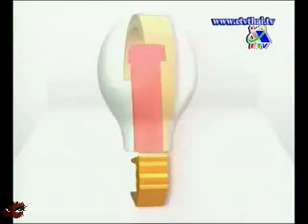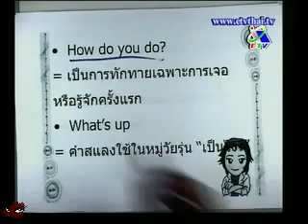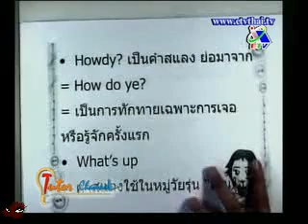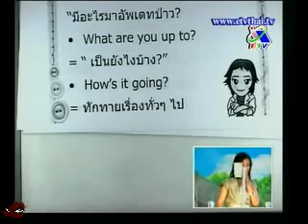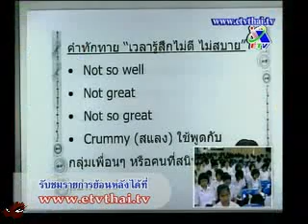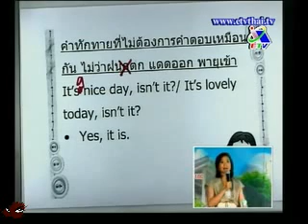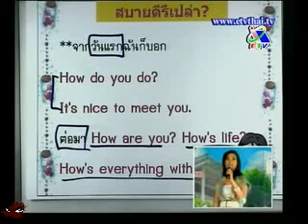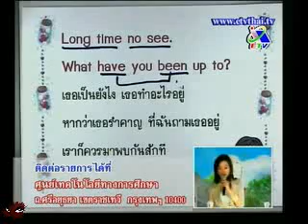Tutor Channel conversation ครูพี่แนน Part 4